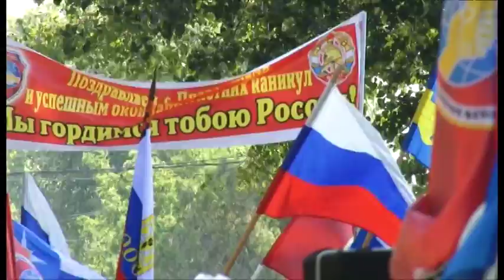День рождения российского триколора отметили в селе Цибанобалка